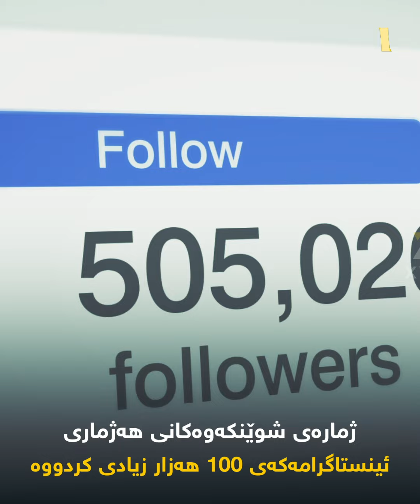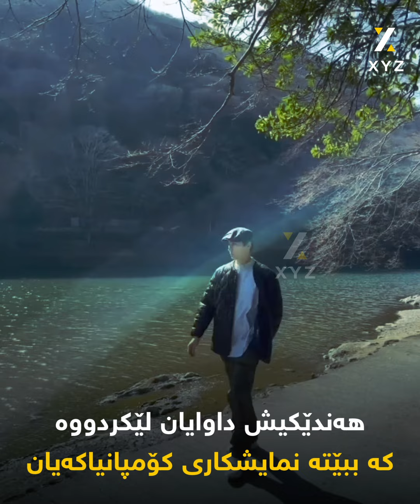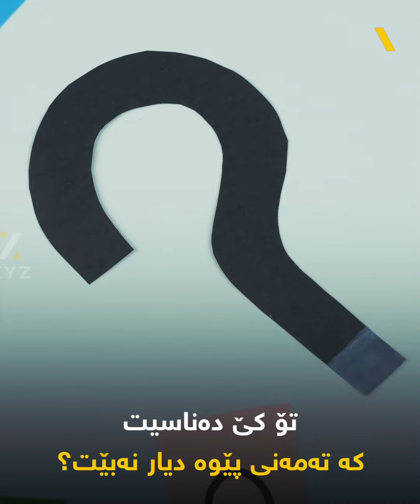چواندۆ تان، لاوە 60 ساڵانەکە